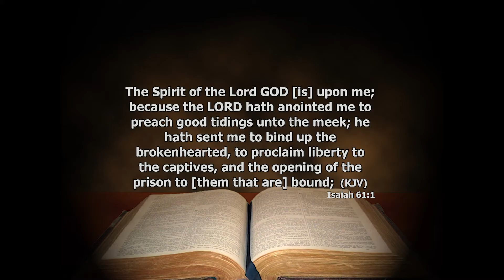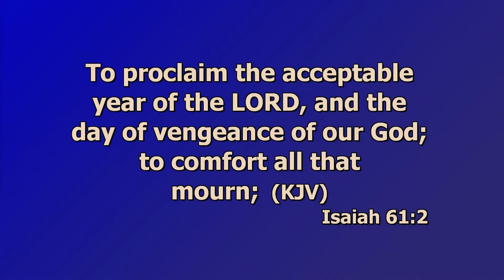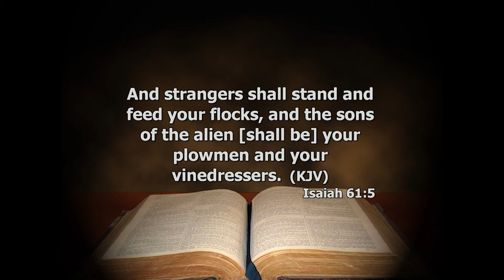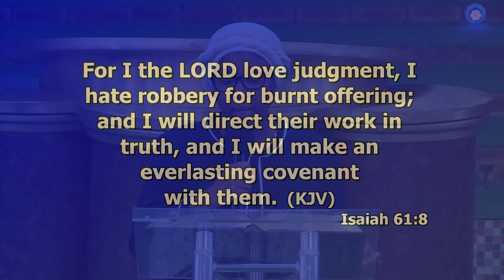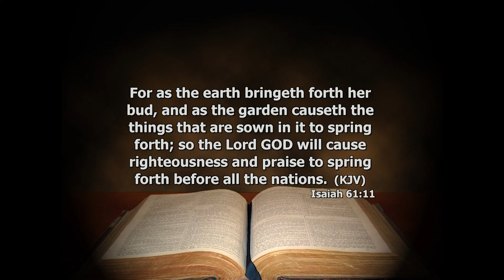Bible Reading - ISAIAH 61